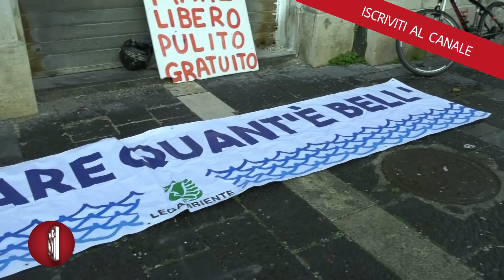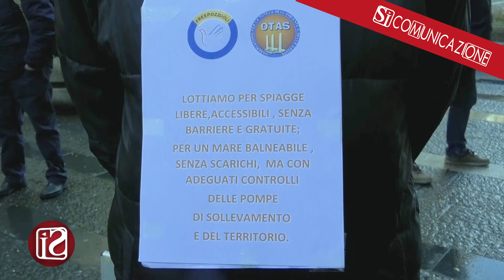NAPOLI: ASSOCIAZIONI AMBIENTALISTE IN PRESIDIO CONTRO IL PUAD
Il Puad (piano di utilizzazione delle aree demaniali marittime ad uso turistico-ricreativo) è una misura approvata a dicembre dalla giunta regionale che rischia fortemente di ridurre le già esigue spiagge libere della Campania e la poca tutela di tutto l’ecosistema marino costiero . Lo hanno sostenuto Legambiente Conamal e il wwf, con un presidio davanti Palazzo Santa Lucia a Napoli. Preoccupa il profondo interesse per la salute delle coste e il continuo calo della fruizione delle aree di balneazione.
In particolare le associazioni ambientaliste criticano aspramente l’articolo 3 del Puad, che individua nel 30% la percentuale di un area di balneazione, utilizzabile in modo libero e gratuito.  Il coordinamento nazionale mare libero e Legambiente chiedono espressamente il 50 per cento e l’abbattimento di costi assurdi solo per potersi fare un bagno in mare.